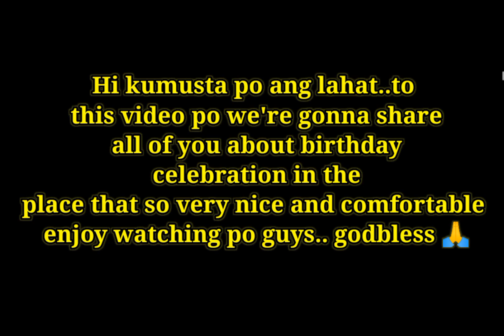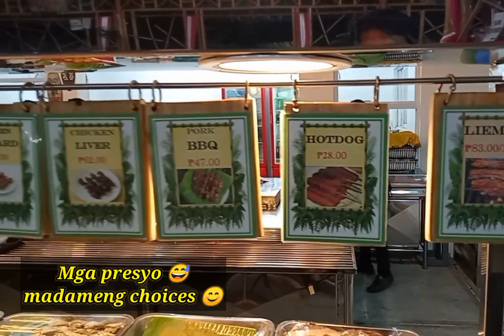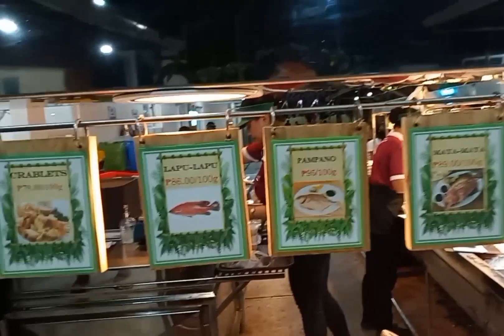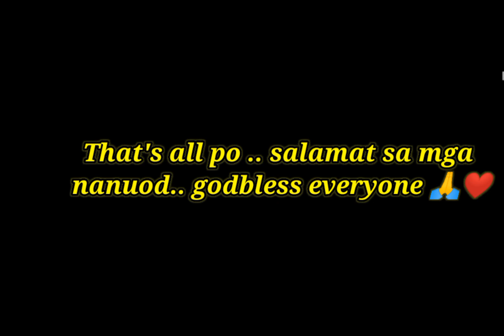Celebrating birthday of Tita Shermine🥳 in Ningnangan restaurant with fam 😍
Jillian's aunt celebrate the birthday in Ningnangan restaurant. syempre kasama ang pamilya at nag enjoy ang lahat... please watch this guys mag eenjoy din po kayo SA ganda Ng lugar. thank you godbless 🙏❤️

trece Ningnangan restaurant